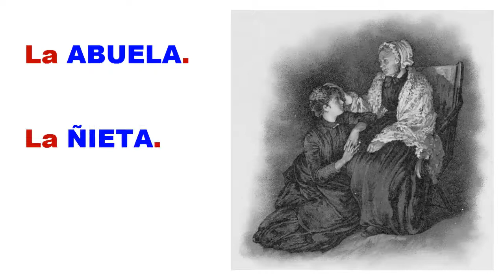Learn Spanish with Paulino - Spanish+ - The Family